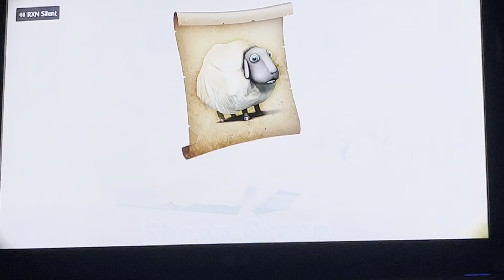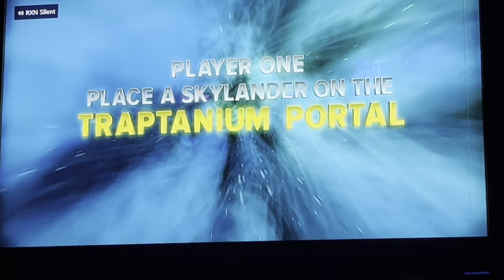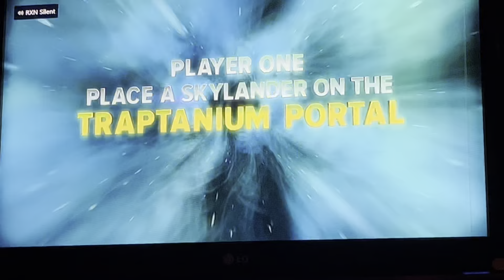1. Soda Springs